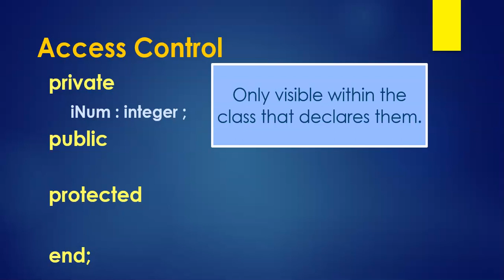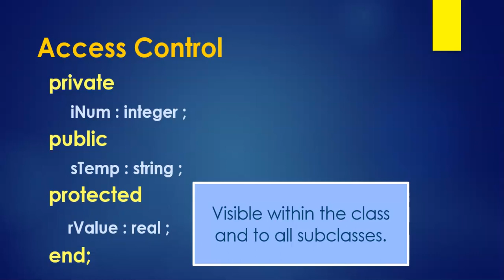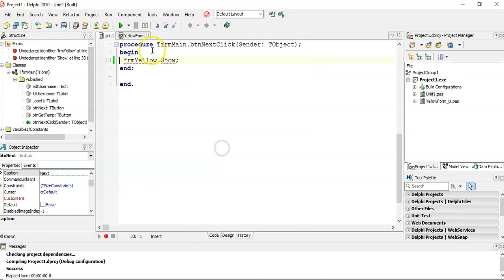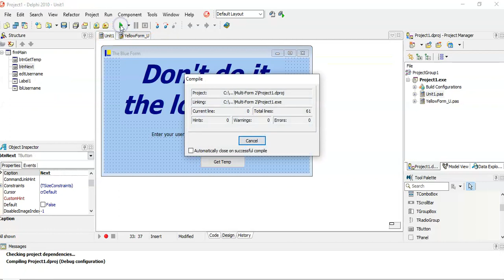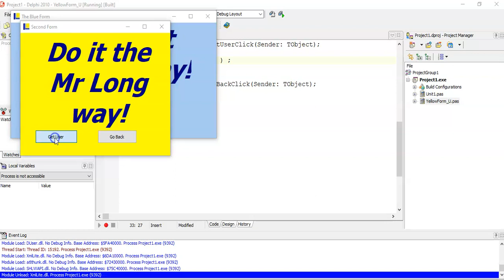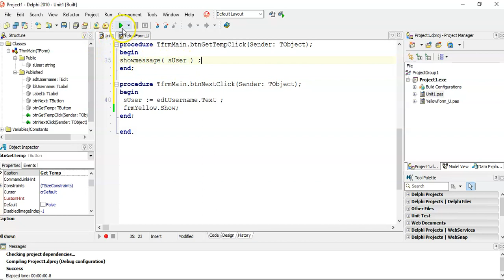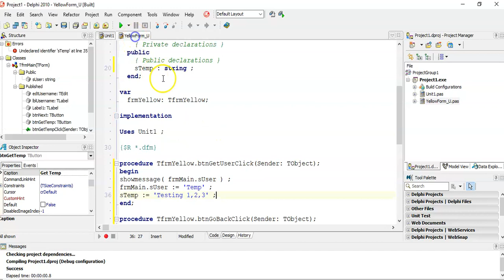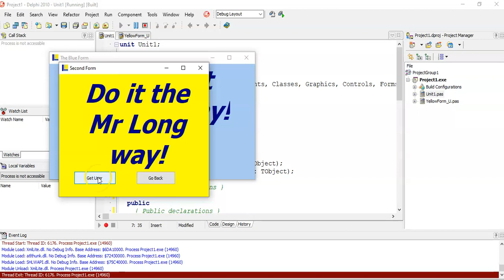Multiple Forms in Delphi Part 2 - Sharing data between forms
This video discuss how to send information from one form to the other. Sharing information between forms is very important and being able to control what gets shared is also vital. We discuss the difference between Public, Private and Protected as well.